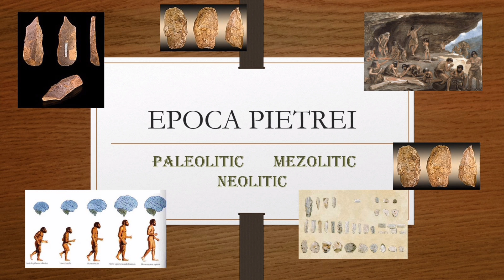Epoca Pietrei pentru Clasa a VIII-a